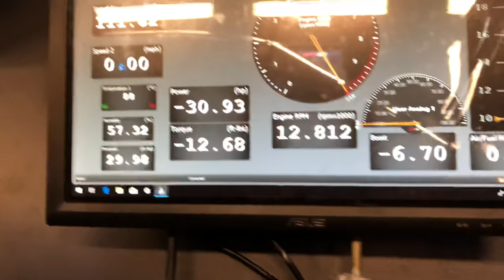430hp+ ALL MOTOR K24 11,XXXRPM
Here’s a video of the last time LaChina🍊 our fully built k24 was out on the dyno. The was the 2nd to last pass, final numbers were 432whp tuned by Max Santiago ChucoTech motor was built by My boy Kenny Martinez DomiBuilt and I ElRanchoPerformance. Car made go power but later on we broke it at the track due to a bad base map that was on the car cause the bearings to wash out and spit a rod out at the track. Car was a monster super aggressive as you can see in the video. We will be back out soon, like, comment and subscribe Share to see more of this car, we have plenty of other cars too here at ElRanchoPerformance , from fully built evos to k swapped insight, k swapped eks, ek turbo b series etc. Let us know what you’d like to see!!